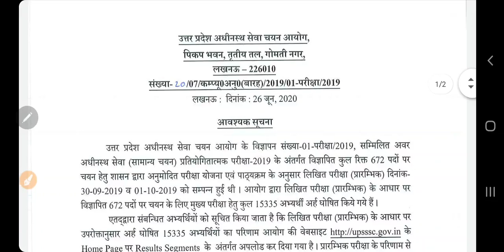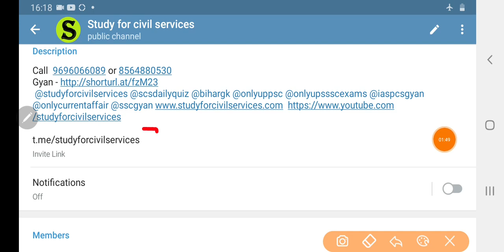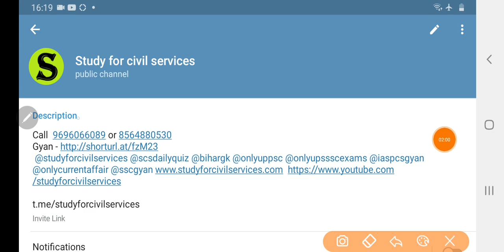UPSSSC LATEST NEWS , LOWER PCS RESULT 2019 , CUTOFF